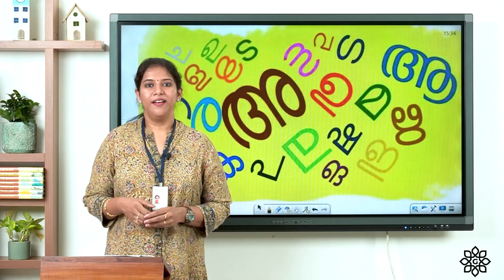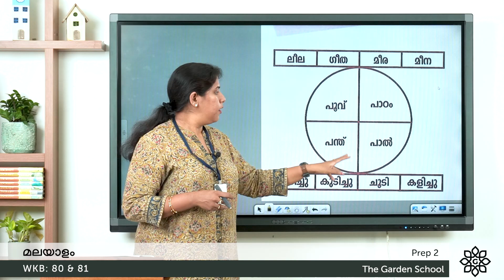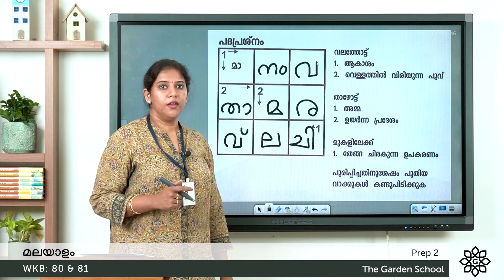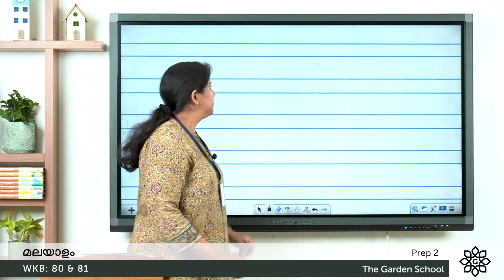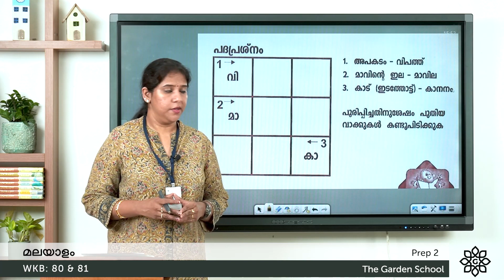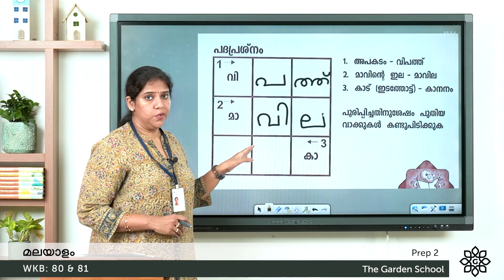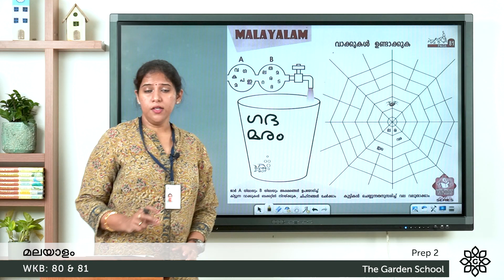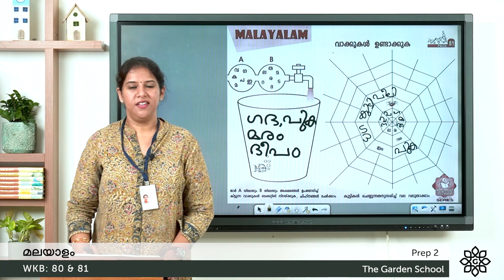Prep 2 Malayalam WKB Make Malayalam Sentence & Words Page 80 & 81|Explained in Malayalam|Aksharamala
Learn to read and write the Malayalam alphabet and words. Make Malayalam Sentence for LKG and UKG kids. Explained in Malayalam and English.